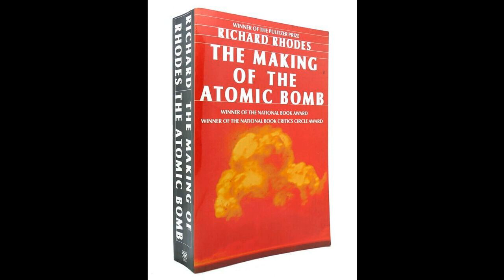Chapter17-THE EVILS OF THIS TIME